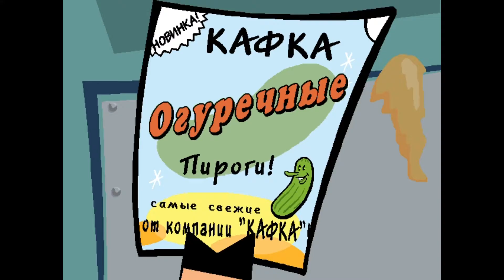Агент Лис \ Операция "Робопёс" \ Альтернативное прохождение |5